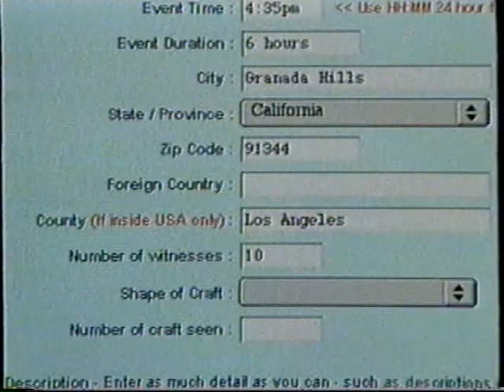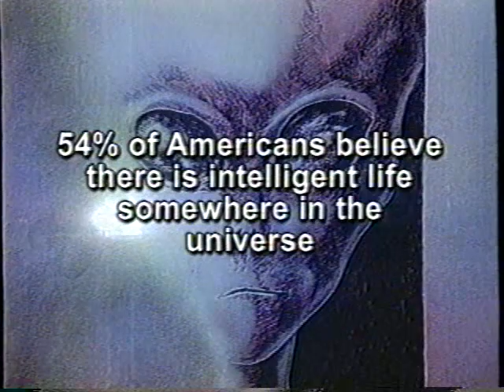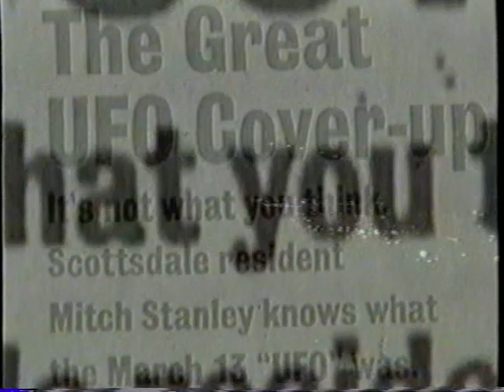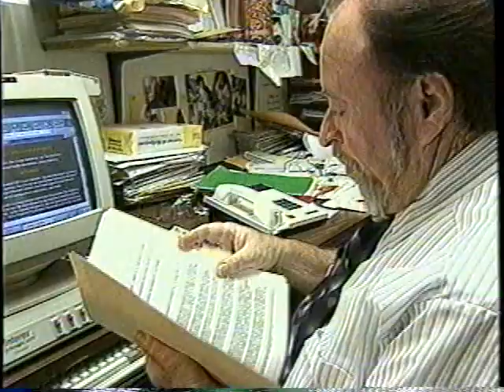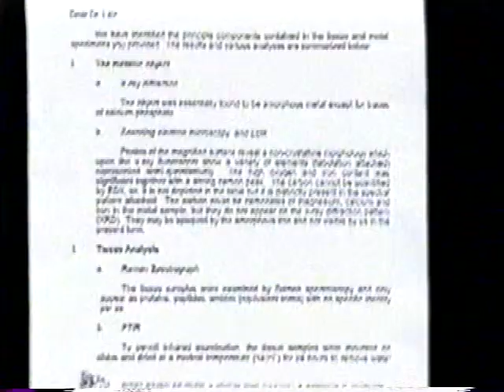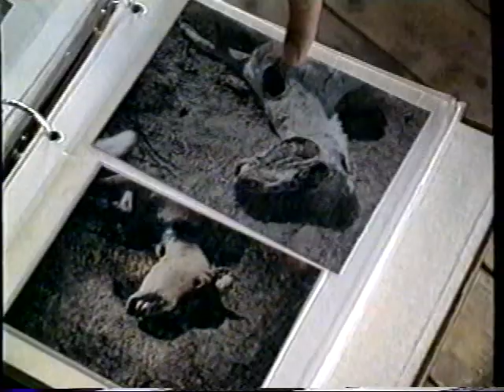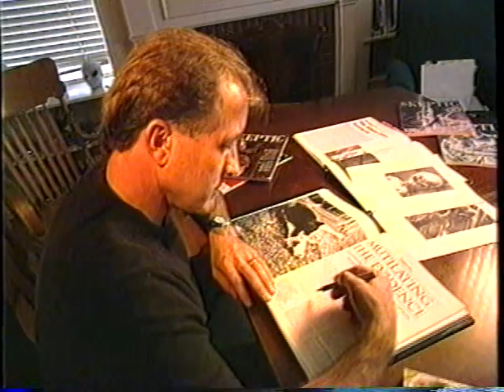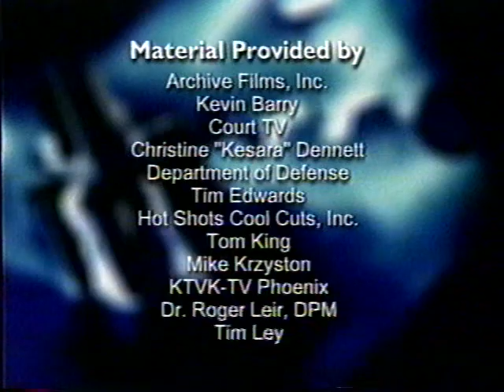The Secret World of Close Encounters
This episode has a little bit of everything. The Phoenix Lights, the Salida case, alien implants, cattle mutilations, UFO lawyers suing the federal government for black triangle information and  debunker who never investigated any of these cases and more!

This the last TV interview I did about the Phoenix Lights. Well I guess I can't say that anymore because I just did a new interview for the CW network in February of 2020. That will air around June 2020 called Mysteries Decoded Season 2. You can find Season 1 on cwseed.com

For the past 20 years I had thought what I recorded on March 13, 1997 was likely flares. Those lights on the video didn't do anything weird that flares don't do.

Now in 2020, I don't know anymore. I just found a new video show recently that's just like what I recorded. Except there is no way this video I found are flares. This videos is 12 minutes long of the same thing flying in formation.

Visit UFOvideo.com where I post the best of the  best UAP videos from all over the world everyday!

The video of March 13 look alike footage I've discovered will be on post ed  UFOvideo.com next March 13th.